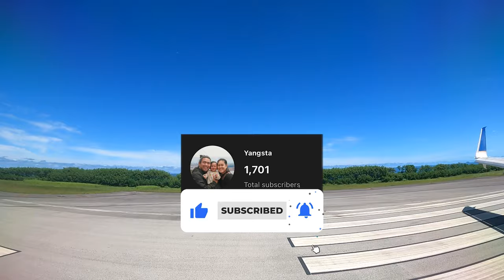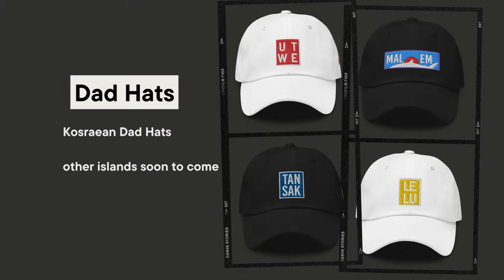Chuuk Vlog || Kilisou Chapur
We say goodbye to Chuuk after 2 amazing days. During our 2 day stay we took care of business and had amazing food. This trip reignited my love for fish and seafood. Also I was in a race with time just to get Stracy some Chuukese love stick, which thanks to the United team, I was able to bring with me. So shout out to the family in Chuuk, the people and make sure to stay at Blue Lagoon for the best experience.